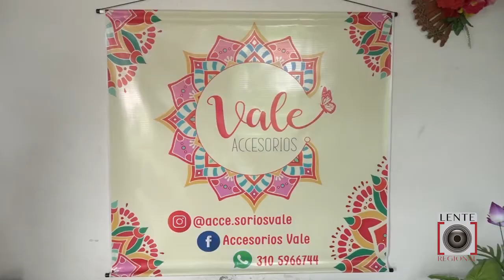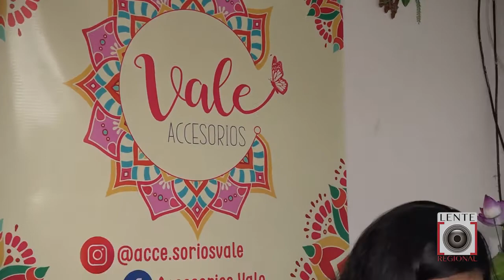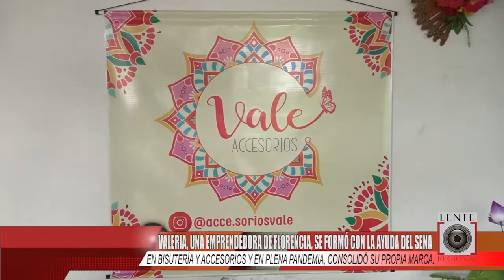Valeria, una emprendedora de Florencia, se formó con la ayuda del SENA en bisutería y accesorios.